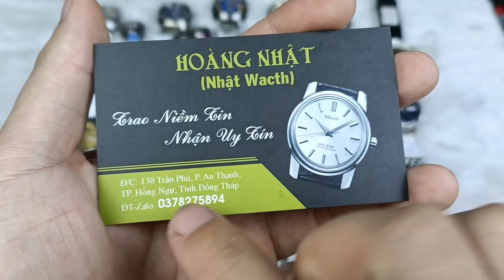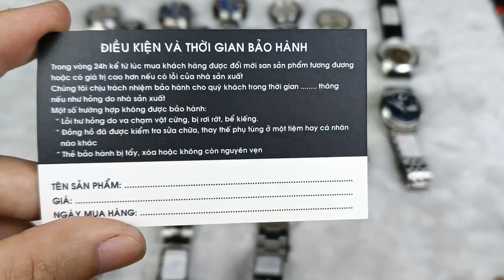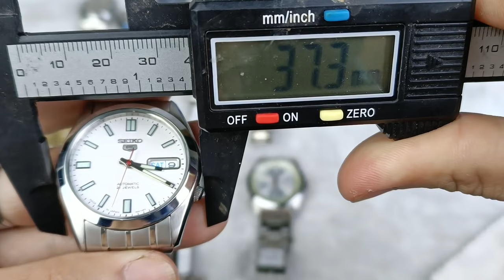Lô 25/10/2021( từ ms7 đến ms15 đã bán hết).